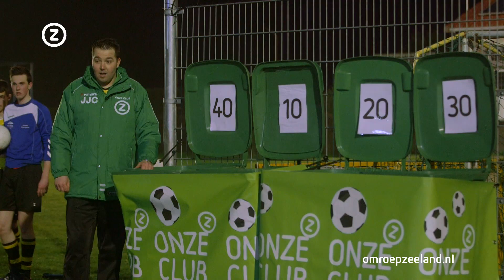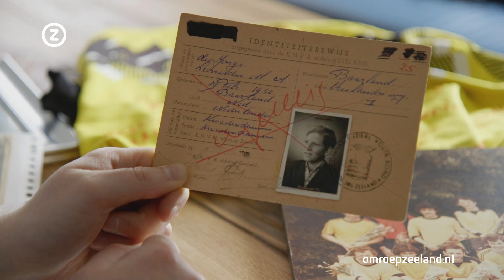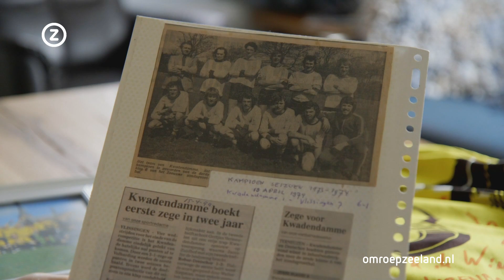V.V. Kwadendamme (02-04-2017)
Omroep Zeeland was afgelopen weekend te gast bij voetbalvereniging Kwadendamme! Kijk voor meer afleveringen van het voetbalprogramma Onze Club op